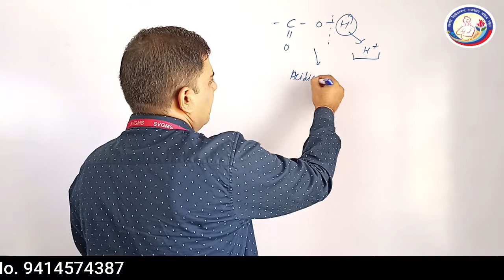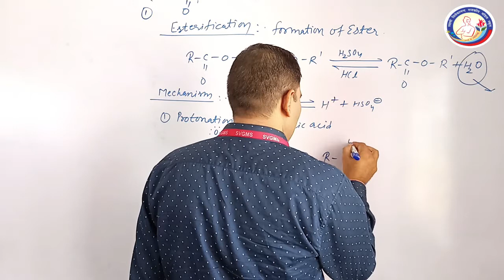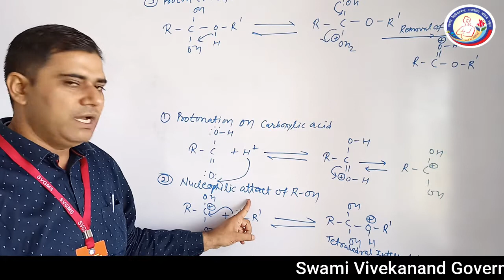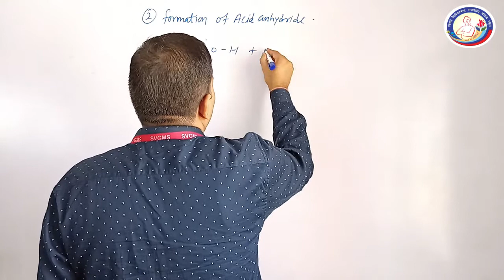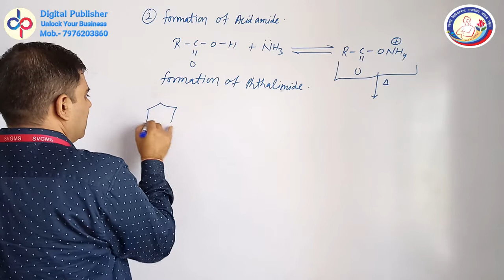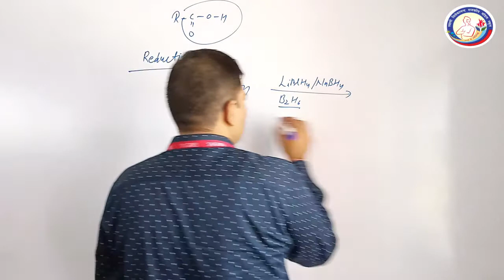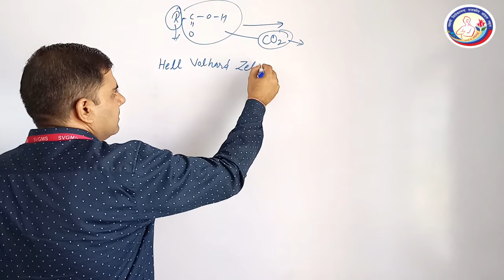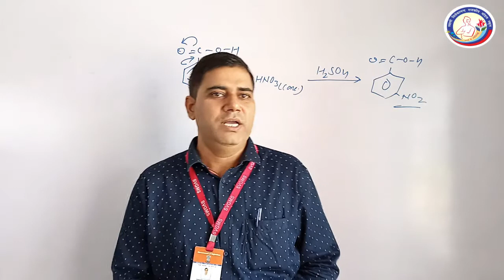Chemistry 12th Ch-12 Aldehydes Ketones, Carboxylic Part-9 By- Rakesh Chaudhary (PGT) SVGMS ASIND